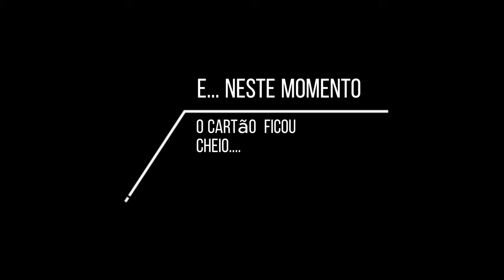🇵🇹🪗 Danças e Cantares no Ano Novo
(A maior animação na Roda é sempre após os 2 ou 3 minutos, quando os pares já escolheram o seu parceiro e  a Roda fica composta)

A Roda das Concertinas do dia de Ano Novo, onde se comemorou a chegada de 2024 (que todos desejamos seja melhor do que o 2023).
Como sempre a alegria, boa disposição, amizade e confraternização a continuarem a marcar a festa do folclore do Alto Minho de todos os Domingos,  feriados e dias santo à tarde em Arcos de Valdevez